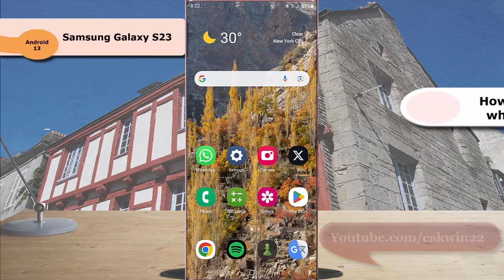Samsung Galaxy S23 Ultra: How to show new notifications in AOD when theater mode routine is active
In this video, you will find the steps on how to show new notifications in AOD when theater mode routine is active in Samsung Galaxy S23/S23+/S23 Ultra. To do so you have to set the AOD display mode in this routine to Show for new notifications. With this setting, when the theater mode routine is active, your phone will enable Always on display and use show for new notifications as its display mode, which mean the always on display will only show new notifications. This video uses Samsung Galaxy S23 Ultra SM-S918B/DS International version runs with Android 13(Tiramisu)